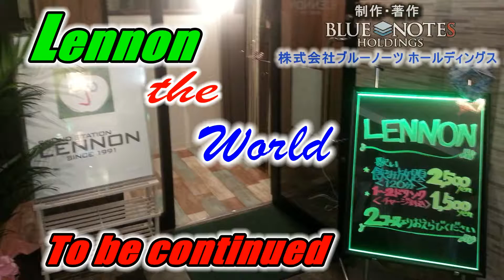LENNON the World 第26回目 後半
LENNON the World　第26回目の後半です。
隈田原 恵二郎（くまたばら けいじろう）さん
昭和３０年５月３１日生まれ ６１歳 。　　職業 　Photographer（婚礼カメラマン）
生まれも育ちも宮崎 中２頃からギターを弾き始めて早４０数年。
高校を出て、プロを目指し上京するも５年で挫折、帰省。　夢は実らず。
帰省後、２３歳で結婚。　しばらくして子供が出来る。　 子育て、仕事に追われ音楽から遠ざかる。
そして４０歳を迎えようとする頃、音楽友達に恵まれ、またギターを持つことに。
妻のご機嫌を伺いながら、様々なイベント、ライブハウスに出演し、今日を迎えている。
「隈田原 恵二郎」さんのFacebook

Sound Station LENNON
宮崎県宮崎市橘通西3-2-7アサヒビル１F

この番組の感想やご意見をメールで募集しています。

アマチュアやプロの音楽家の皆さん、当社でレコーディングをして見ませんか。
リーズナブルな料金でプロツールスを使った多重録音で何回でも納得がいくまで録音可能です。